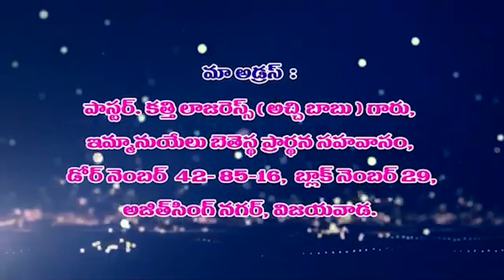26 07 2023 Lazarus garu అంశం : చావనైయున్న మిగిలిన వాటిని బలపరచుము